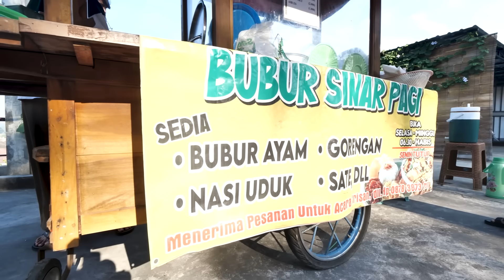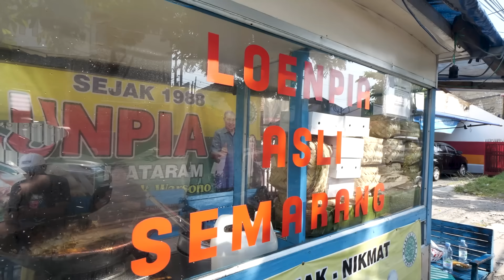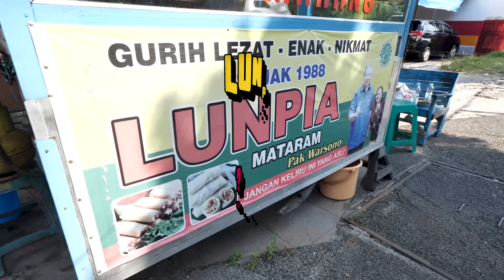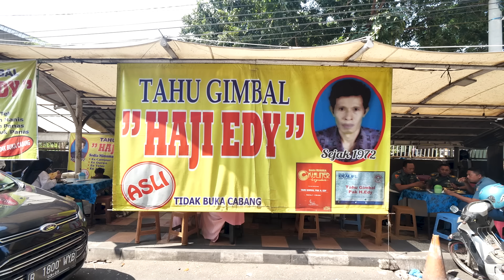AKHIRNYA MUKBANG DI SEMARANG!!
Tahu Gimbal Haji Edy
Jl. Pandanaran No.2, Mugassari, Kec. Semarang Sel., Kota Semarang, Jawa Tengah

Lumpia pak warsono
Jl. MT. Haryono No.605, Karangkidul, Kec. Semarang Tengah, Kota Semarang, Jawa Tengah

Bubur ayam Sinar Pagi
X9QX+XV2, Jl. Papandayan, Bendan Ngisor, Kec. Gajahmungkur, Kota Semarang, Jawa Tengah